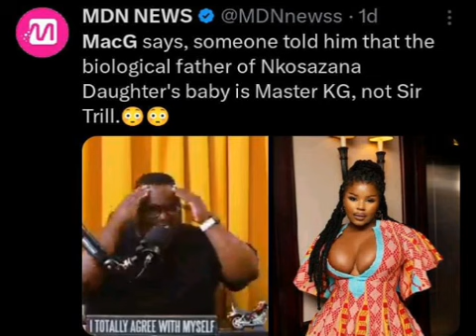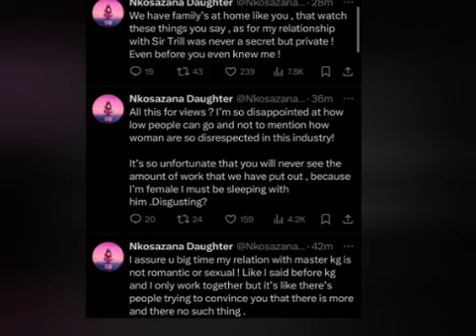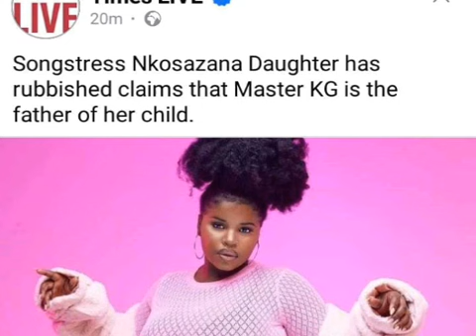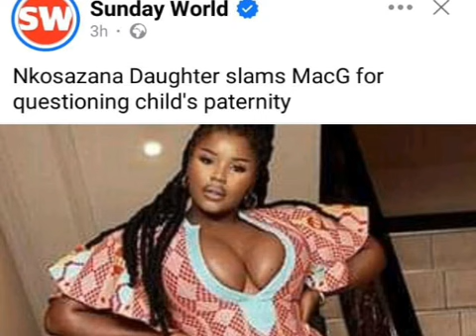Mac g on Nkosazana daughter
Video from ravhulahanipinky @gmail.